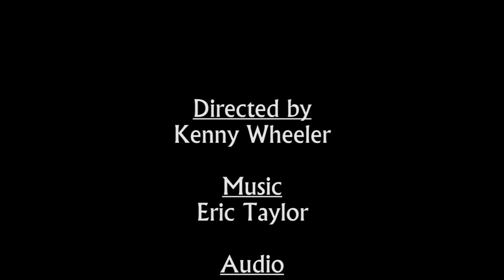"Devastation and Chaos" HD